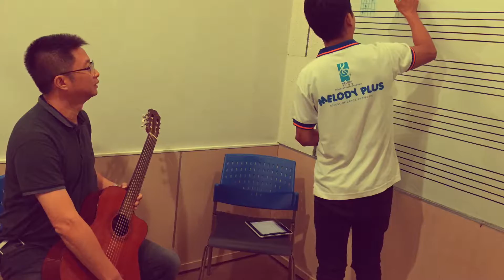ผู้ใหญ่เรียน 2 ชม แรก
ผู้บริหารใหญ่จากบริษัทใหญ่ๆมาหาความสุขในโรงเรียนดนตรี เมโลดี้พลัส แค่ 2 ชม ก็เริ่มสนุกได้